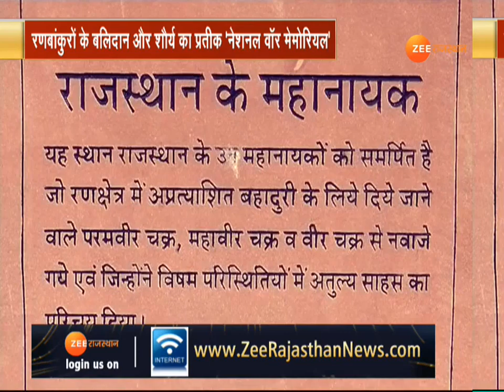शहादत को सलाम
सेना का जवान अपनी पूरी जिंदगी, सिर्फ इसलिए कुर्बान कर देता हैं, जिससे आप और हम सुकून की नींद सो सकें, इन रणबांकुरों के बिना बेखौफ जिंदगी की कल्पना नामुमकिन है